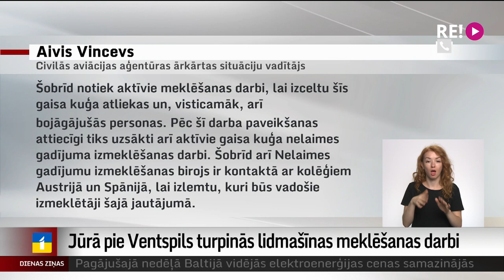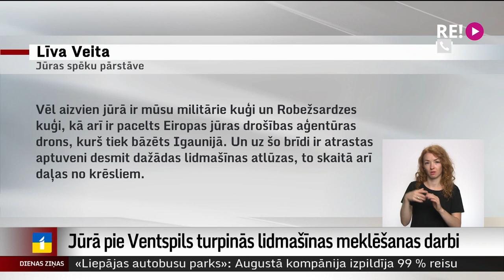Jūrā pie Ventspils turpinās lidmašīnas meklēšanas darbi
Pēc vakar nokritušās lidmašīnas Baltijas jūrā netālu no Ventspils turpinās meklēšanas darbi. Avārijas iemesli joprojām ir neskaidri. Tiek ziņots, ka lidaparātam bija grūtības ar gaisa spiedienu tā iekšienē un pilots, ar kuru sakari tika pazaudēti jau drīz pēc pacelšanās gaisā, varētu būt zaudējis samaņu un līdz ar to arī kontroli pār gaisa kuģa vadību.